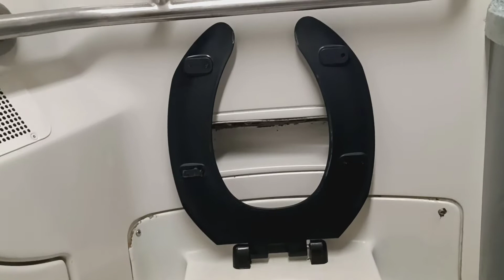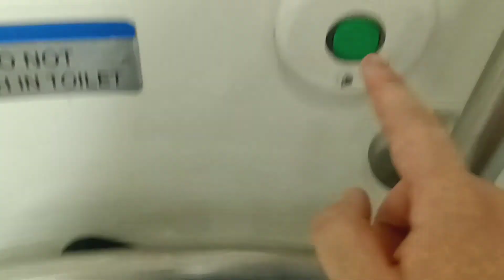MTA Long Island Railroad M7 restroom